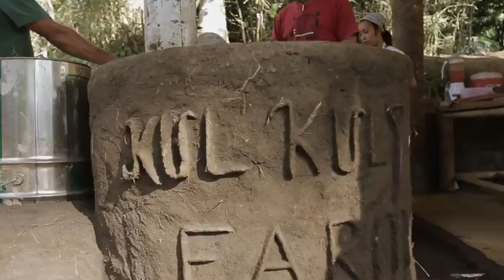Experience a day on our farm in Bali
Farm Experience at The Kul Kul Farm.